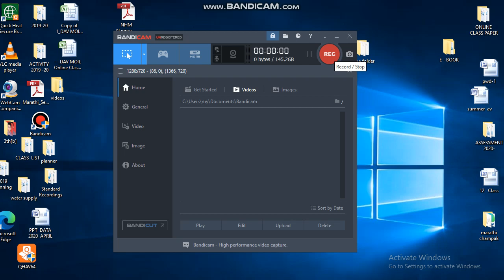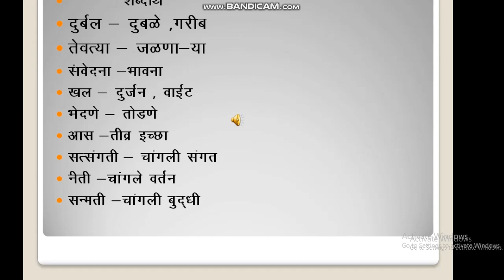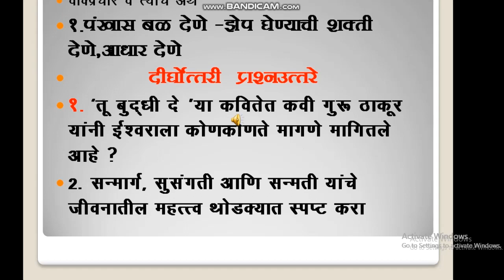Std X Marathi तू बुद्धी दे २